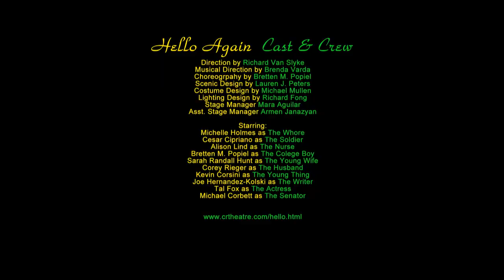Hello Again (Chromolume Theatre, Los Angeles, CA)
Hello Again focuses on a series of love affairs among ten characters during the ten different decades of the 20th century in non-chronological order. As though seen through the lens of a combination time machine and bawdy, old-time kinescope, Hello Again crisscrosses beds and jumps from decade to decade, intimately examining the painful secrets that drive characters into each other's arms and towards the bruising effects of reckless passion. Originally premiering at Lincoln Center in 1994, this musical, written by Michael John LaChuisa, makes its triumphant return to Los Angeles in nearly a decade.

Hello Again was the second production of our 2017 Season.  Hello Again starred Michelle Holmes as The Whore, Cesar Cipriano as The Soldier, Allison Lind as The Nurse,  Bretten M. Popiel as The College Boy, Sarah Randall Hunt as The Young Wife, Corey Rieger as The Husband, Kevin Corsini as The Young Thing, Joe Hernandez-Kolski as The Writer, Tal Fox as The Writer and Michael Corbett as The Senator.  The understudies were Nadia Ahern, David Callander, Kim Dalton, Bradley Alan Turner and Judd Yort.  Hello Again was directed by Richard Van Slyke, with musical direction by Brenda Varda, chreography by Bretten M. Popiel, scenic design by Lauren J. Peters, lighting design by Richard Fong, costume design by Michael Mullen and sound design by James Esposito.  The stage manager was Mara Aguilar and the assistant stage manager was Armen Janazyan.